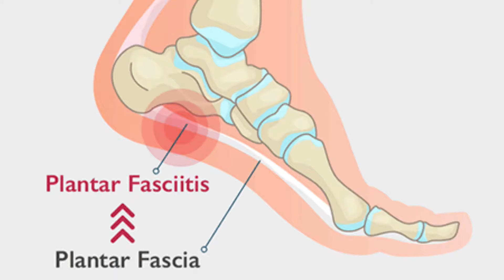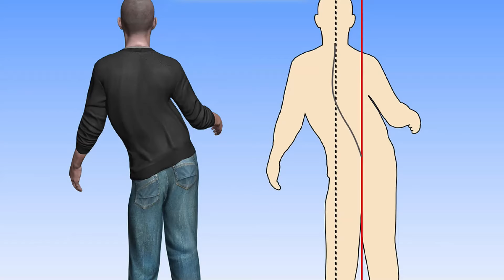ഉപ്പൂറ്റി വേദന ലളിതമായി പരിഹരിക്കാം I PLANTAR FASCIITIS I Heel Pain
കാലിന്റെ ഉപ്പൂറ്റിയിലെ അസ്ഥിയില്‍ നിന്നും കാല്‍വിരലുകളുടെ അസ്ഥികളിലേക്ക് വ്യാപിച്ചു കിടക്കുന്ന കട്ടിയുള്ള പാടയെയാണ്  പ്ലാന്റർ ഫാഷ്യ (plantar fasciia) എന്ന് പറയുന്നത്. ഏതാണ്ട് വില്ലിന്റെ ആകൃതിയിലുള്ള പ്ലാന്റർ ഫാഷ്യ പാദത്തിലെ ആർച് അതായത് പ്രതലത്തിൽ നിന്നും ഉയർന്നു നിൽക്കുന്ന വളവുള്ള  ഭാഗത്തിനു  സംരക്ഷണം നൽകി നടക്കുമ്പോൾ ഉണ്ടാകുന്ന സമ്മർദ്ദം അഥവാ ഷോക്ക് ആഗിരണം ചെയ്യുന്നു.
പ്ലാന്റർ ഫാഷ്യറ്റിസ് മൂലമുണ്ടാകുന്ന ഉപ്പൂറ്റി വേദനയുടെ കൃത്യമായ കാരണം വ്യക്തമല്ല. പ്രത്യകിച്ച് കാരണങ്ങൾ ഒന്നും ഇല്ലാതെ പ്ലാന്റർ ഫാഷ്യറ്റിസ് ഉണ്ടാകാമെങ്കിലും ചില കാരണങ്ങൾ പ്രേരകമായി മാറാറുണ്ട്. ഏതാണ്ട്  40 വയസ്സിനും 60 വയസ്സിനും ഇടയിൽ പ്രായമുള്ളവരിലാണ് പ്ലാന്റർ ഫാഷ്യറ്റിസ് മൂലമുള്ള ഉപ്പൂറ്റി വേദന അധികമായി ഉണ്ടായി കാണുന്നത്.